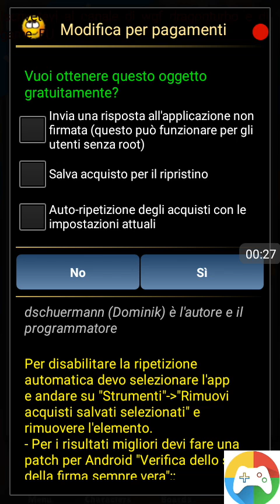Prima parte Subway surf